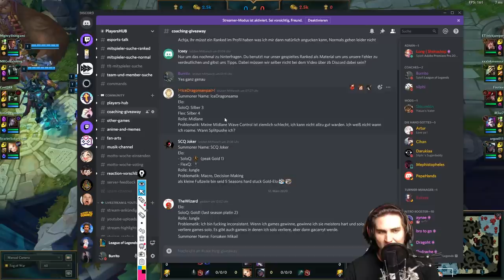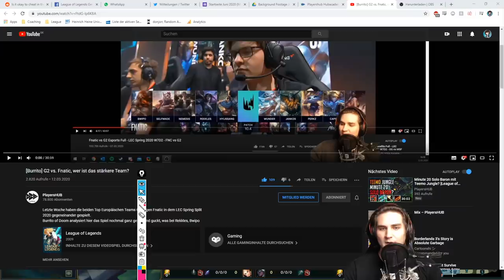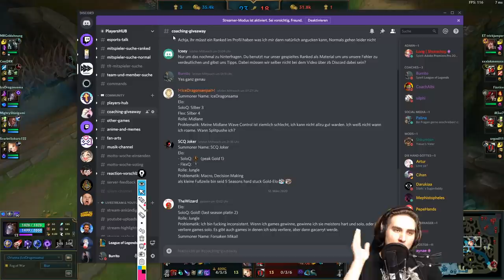[Burrito] Ranged vs Melee in der Mitte, wie spiele ich die Wave richtig? | Orianna Analyse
In diesem Video zeigt euch Burrito of Doom wie ihr in der Mid Lane in League of Legends weiter snowballen könnt und keine dummen Fehler mehr begeht